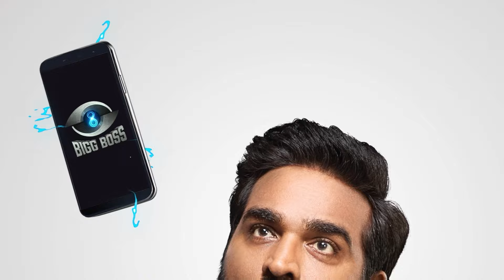Vettaiyan Movie Honest Review | Public Opinion | Rajinikanth, Gnanavel, Fahadh Faasil | FDFS Review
👉🏽👉🏽 Stay updated on the latest Tamil movies and Tamil serial news, interviews, and exclusive content related to the world of Tamil cinema and the happenings in the film industry.